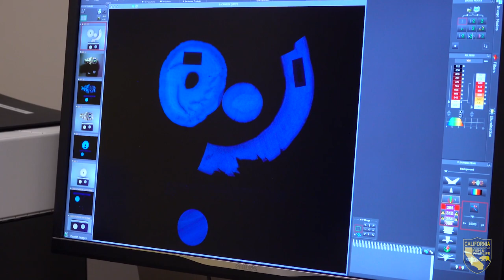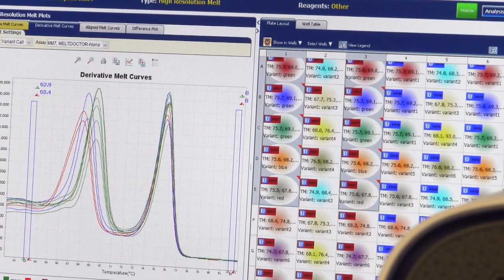Fish and Wildlife Forensic Specialists Working to Save Elephants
When California made it illegal to buy and sell ivory, forensic specialists needed to build a complete database to know the exact source of that ivory. To aid in the effort, two scientists from the CDFW Wildlife Forensic Laboratory traveled to Southern California to collect DNA samples from mammoth and mastodon tusks. The more information gathered and logged makes for a stronger database, and that is exactly the tool needed to prosecute ivory poachers, traffickers and collectors to prevent the illegal trade from continuing.

Watch to learn more about the process, meet the team and see what mammoth and mastodon tusks look like.